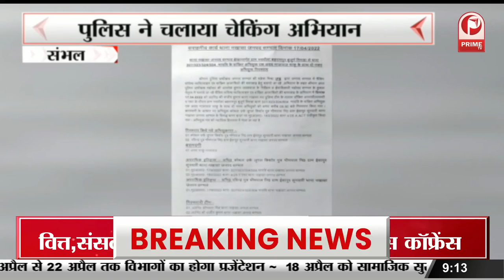राजधानी दिल्ली में ओला-उबर ड्राइवरों की हड़ताल, किराया बढ़ाने की कर रहे मांग || Prime Tv